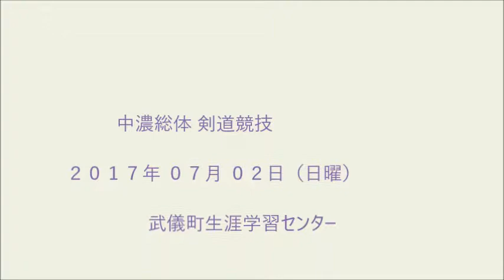170702.中濃総体.団体B決勝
170702.中濃総体.団体B決勝
２０１７年０７月０２日（日曜）
武儀生涯学習センター